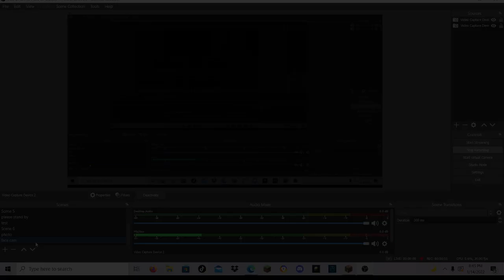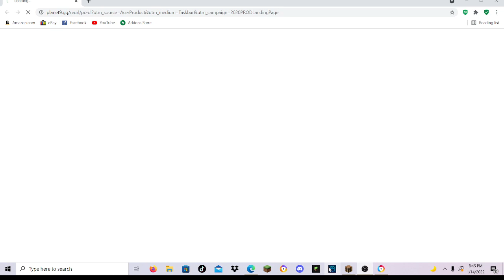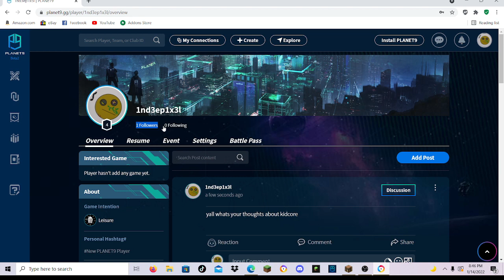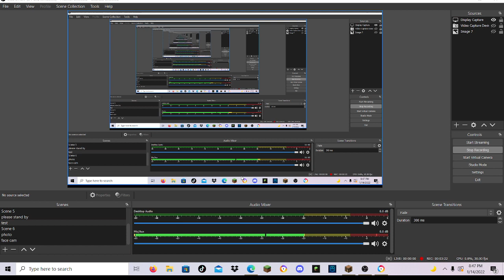Podcast ep 1 my [normal] day